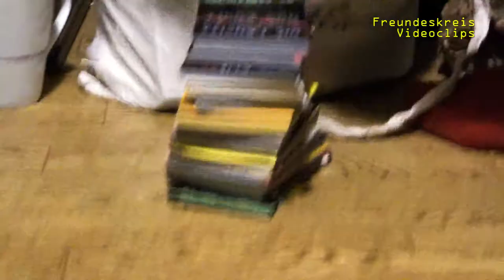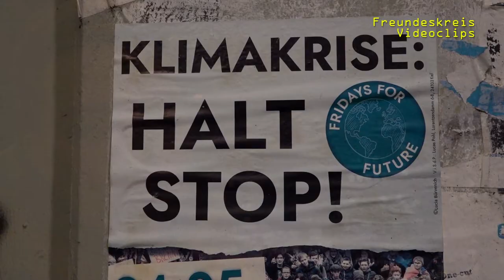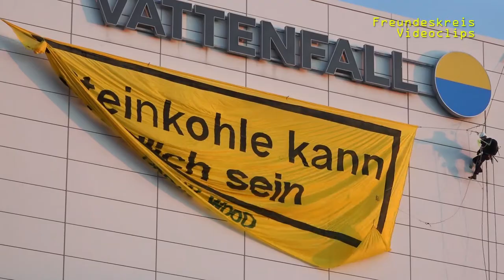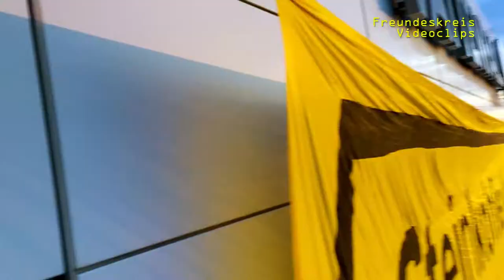Robin Wood im Kohlekraftwerk von Vattenfall in Berlin für Klimagerechtigkeit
In einer spektakulären Aktion haben am 28.11. Aktivist*innen von Robin Wood ein Gebäude des Heizkraftwerk Berlin-Moabit erklettert und dieses mit einem Banner für Klimaschutz durch Kohleausstieg verschönert.
Eine Aktion in Solidarität mit „Fridays For Future“ und „Ende Gelände“, die am darauf folgenden Wochenende in der Lausitz mit zivilem Ungehorsam für eine schnellere Energiewende eintreten.